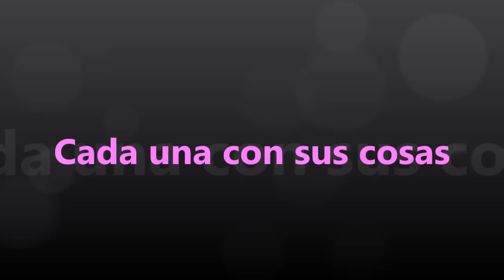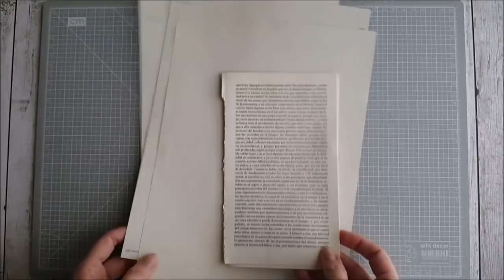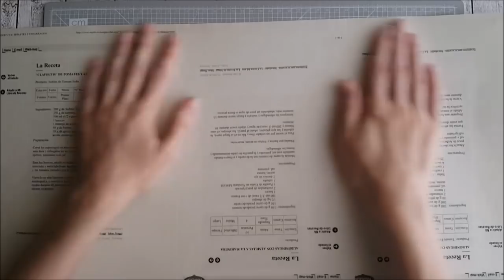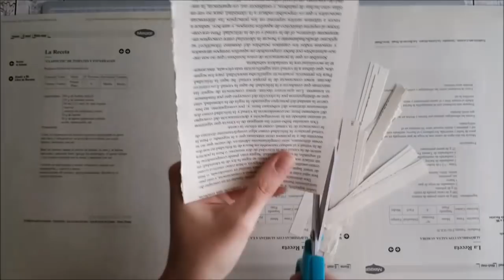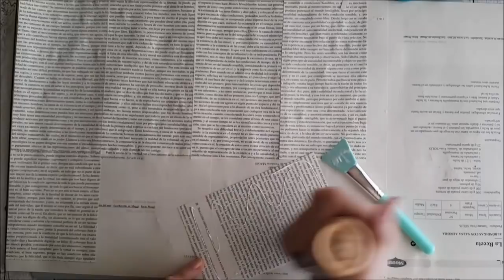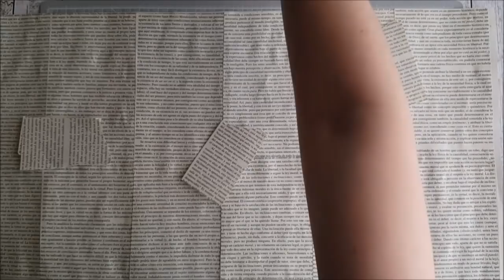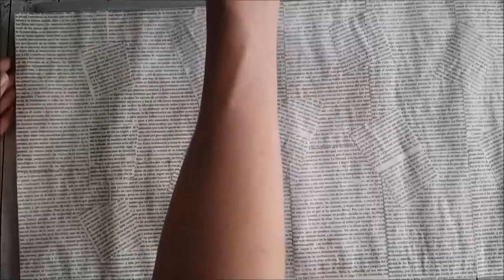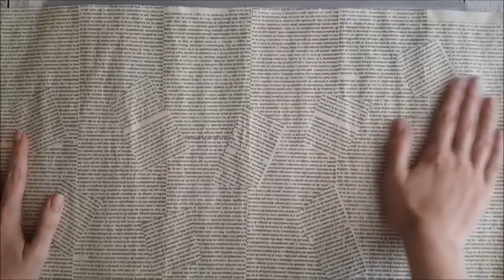¡BOLSAS DE PAPEL! Reto de Febrero (Creativas Unidas)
Hoy os traigo estas preciosas bolsas hechas con materiales reciclados que además de fáciles de hacer, quedan la mar de vistosas para hacer algún regalo e incluso para que guardéis vuestros álbumes de scrap.

En esta ocasión elegisteis a través de Instagram que el material utilizado fuese el papel de periódico o de libro y aparte, cada una de nosotras nos hemos puesto un requisito adicional y en mi caso fué el Whasi tape así que aquí os dejo el resultado que espero que os guste.

Os dejo los enlaces a mis compañeras para que veáis las cosas tan bonitas que han hecho ellas:

No olvidéis compartir y darle al pulgarcito hacia arriba en caso de que os guste el vídeo. Besitos a miles corazones!

con el código cadaunaconsuscosas
con el código G-4088
con el código CADAUNA-5
con el código CONSUSCOSAS-5
con el código 10E-192-R8Q2J ( En cualquier pedido de valor igual o superior a 20€. Este código puede ser usado solo una vez por cada usuario)